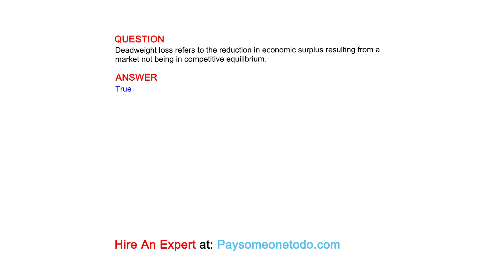Deadweight loss refers to the reduction in economic surplus resulting from a market not being ...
QUESTION
Deadweight loss refers to the reduction in economic surplus resulting from a market not being in competitive equilibrium.